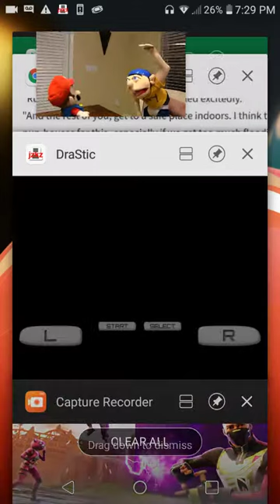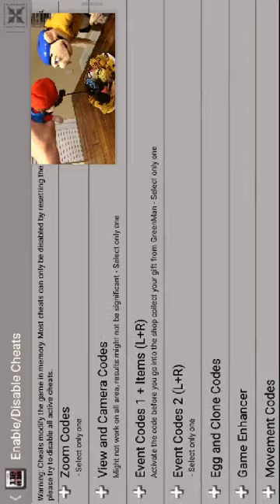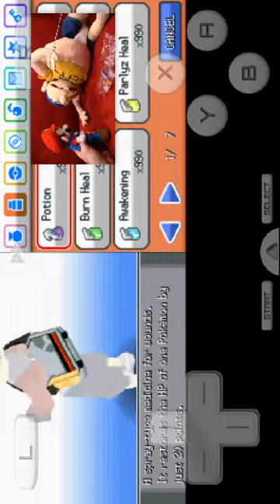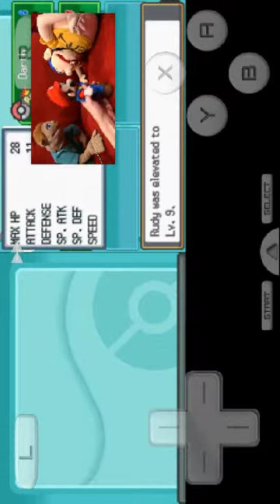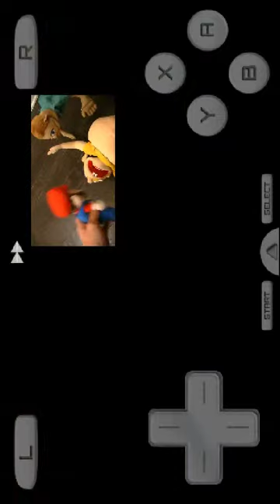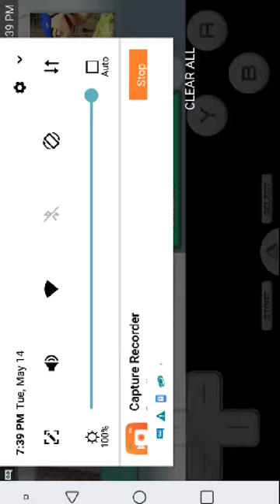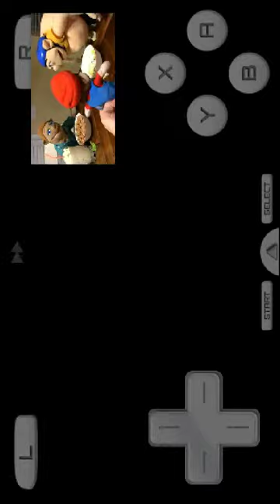Pokemon Heart Gold Guide Ep3 Slowpoke Well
The video is Sml Fat Jeffy